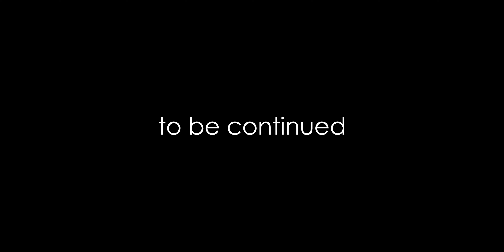Learning to SURF in 90 Days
I went on a journey with one goal and one goal only - learn how to surf. It was a tough one. I knew it won't be super easy from the beginning but even with all the struggles that came with learning a new skill, it took my heart and won't let it go.
While surfing in Puerto Escondido in Mexico was nice and warm, trying to surf in Peru was definitely more challenging with more winds, rocky beaches and cold ocean.

License ID: 1XQZPkJGyKd